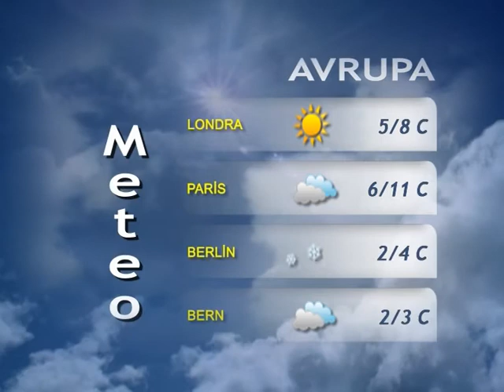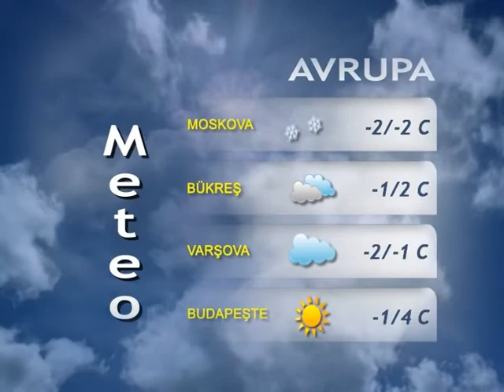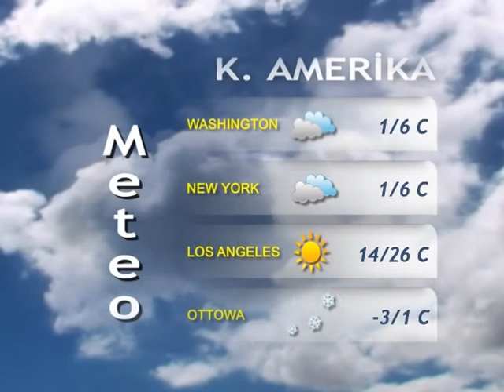9 ARALIK 2014 HAVA DURUMU